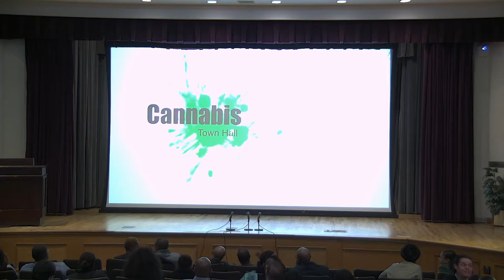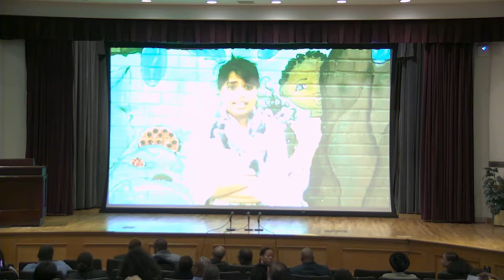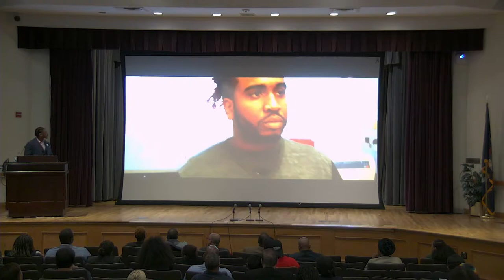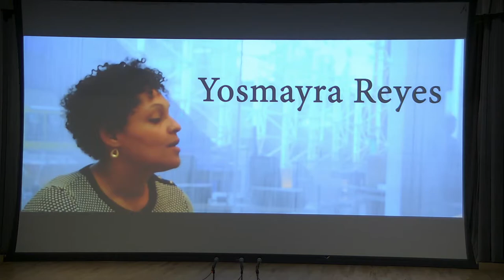Cannabis Town Hall